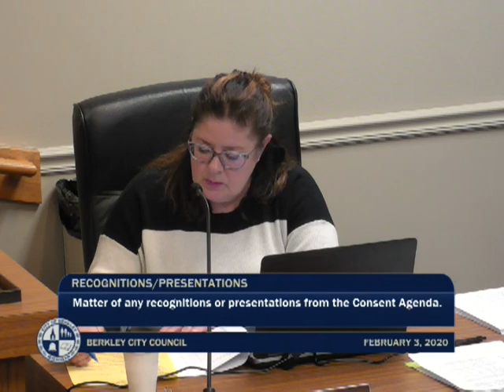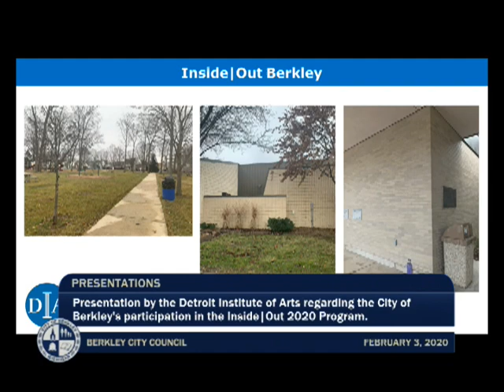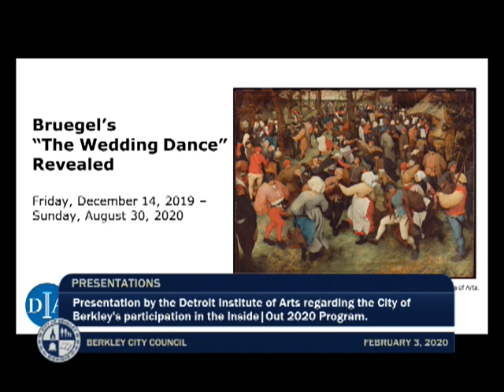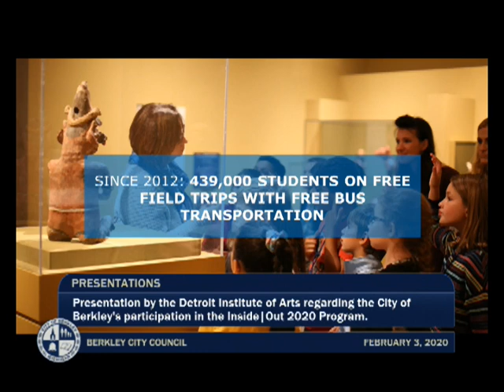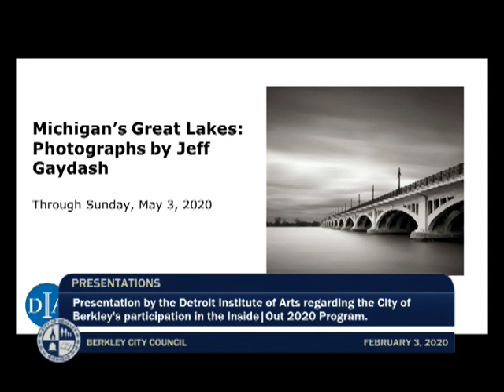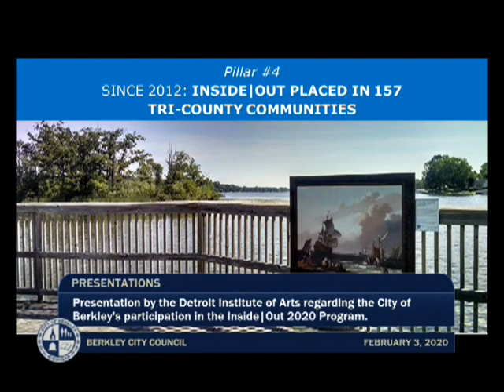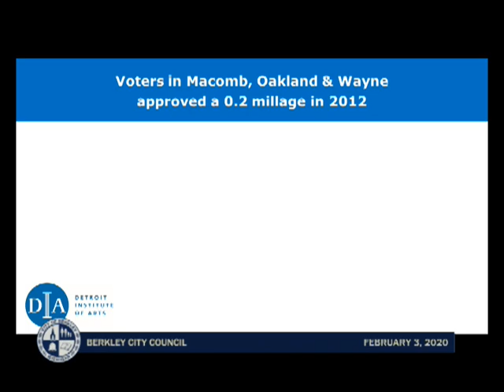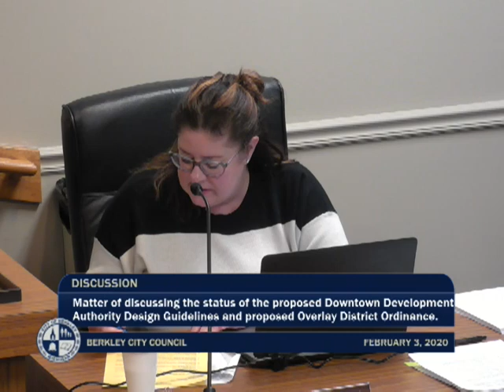Berkley City Council Meeting - Feb 3, 2020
Berkley City Council Meeting - Held Monday, Feb 3, 2020. Produced by CMNtv.